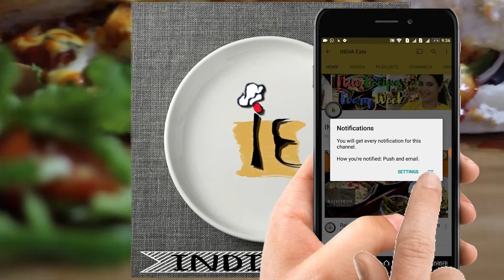Achari Arbi Recipe with leftover Achar Masala | अचार के बचे हुए मसाले से बनाये स्वादिष्टअरबी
We all love arbi or arvi and is very easy to prepare. This way of arbi recipe will not only give a chatpata taste to the your daily arbi recipe but also let you make use of the achar masala which is leftover in those achar boats.

We all have leftover achar masala which can be used in this recipe. However, you can also take some achar masala from the achar jar also because this recipe is just irresistible.

So do try this Indian Food Recipe at your home and share your views in comments box. Thankyou for watching :)

Music Credits
The Clean Up Man